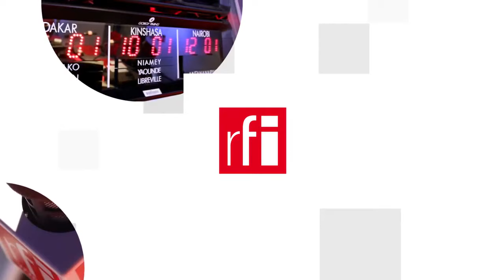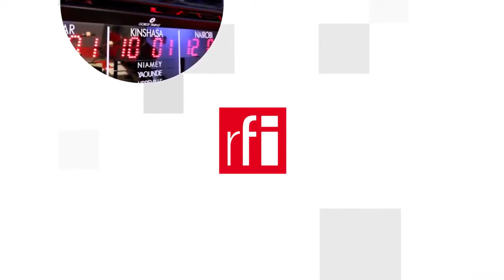Di sản của Goldman : Những ca khúc vàng tặng cho làng nhạc Pháp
''L'héritage Goldman'' (Di sản của Goldman) là chủ đề hai tuyển tập ca khúc chọn lọc lần lượt được phát hành vào mùa xuân và mùa thu năm 2022. Có thể nói năm nay là năm của Goldman do có khá nhiều dự án kể cả việc ghi âm và quay phim tài liệu hầu đề cao tài năng sáng tác của một trong những nghệ sĩ Pháp quan trọng nhất trong nửa thế kỷ trở lại đây.